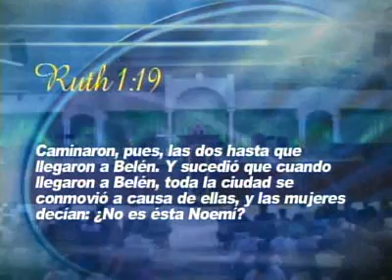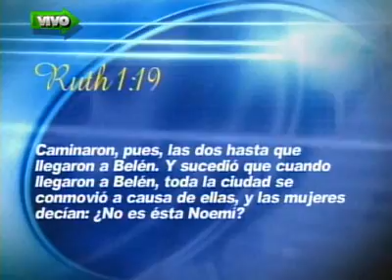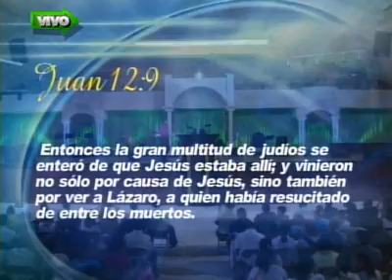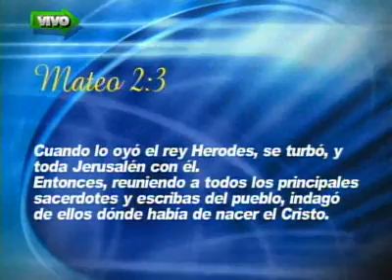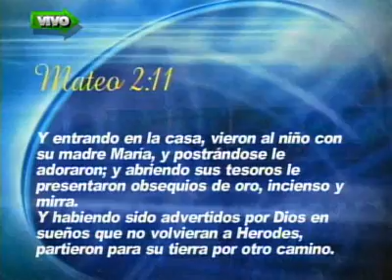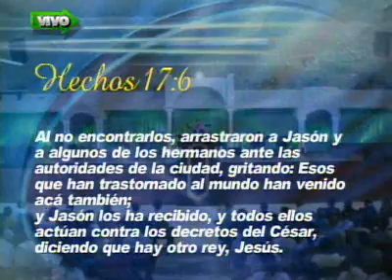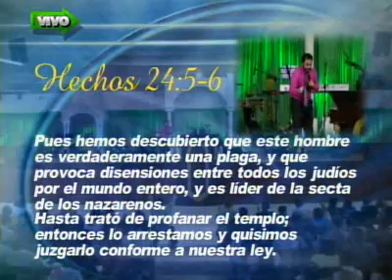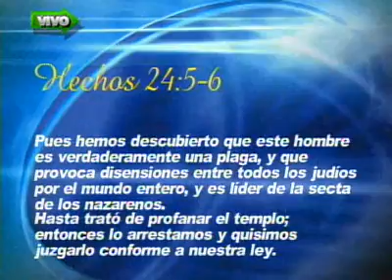090118 Noemi - Apostol German Ponce